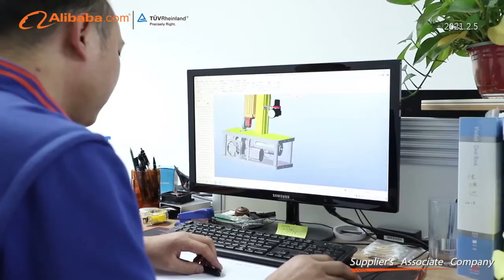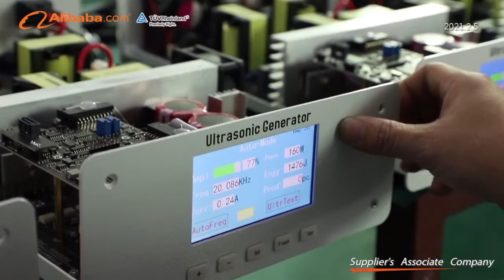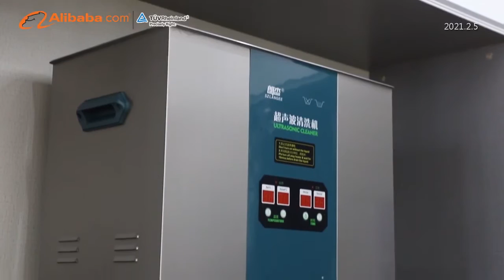Shenzhen Langee Ultrasonic Electric Appliance Co., Ltd (sz-langee)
Shenzhen Langee Ultrasonic Electric Appliance Co., Ltd (sz-langee) is an innovation-based high-tech enterprise that commits itself to R&D, manufacturing and selling ultrasonic cleaner.

Main products include desktop ultrasonic cleaner, desktop high frequency ultrasonic cleaner, desktop multi-frequency ultrasonic cleaner, digital household ultrasonic cleaner, industrial ultrasonic cleaner, full automatic medical ultrasonic cleaner. All products have passed CE/FCC/ROHS/ SAA/ PSE certification and have been sold to all over the world and have a good approbations.